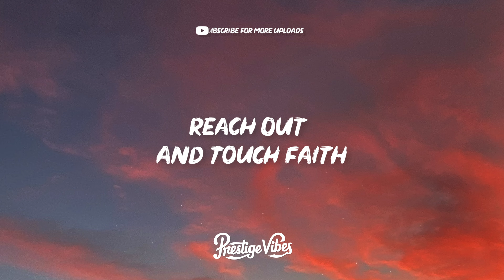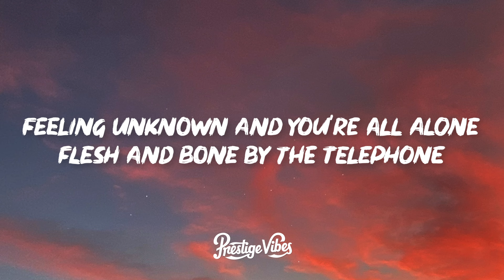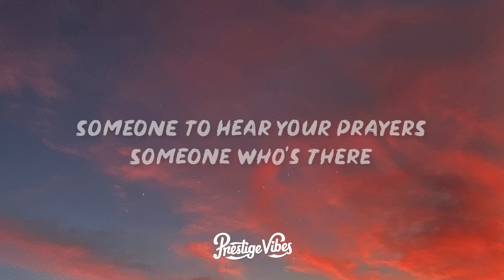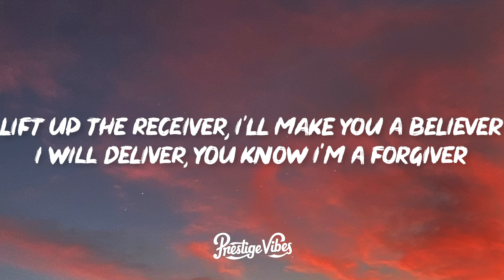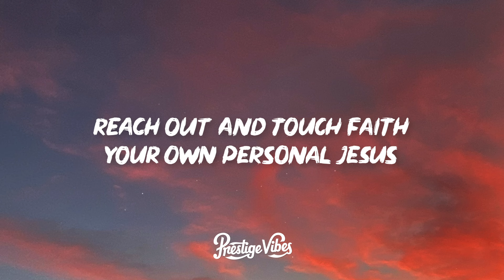Depeche Mode - Personal Jesus (Lyrics)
🎤 Lyrics: Depeche Mode - Personal Jesus

[Refrain]
Reach out and touch faith

[Chorus]
Your own personal Jesus
Someone to hear your prayers
Someone who cares
Someone who's there

[Verse 1]
Feeling unknown and you're all alone
Flesh and bone by the telephone
Lift up the receiver, I'll make you a believer
Take second best, put me to the test
Things on your chest you need to confess
I will deliver, you know I'm a forgiver

[Chorus]
Someone who cares
Someone who's there

[Interlude]

[Interlude]